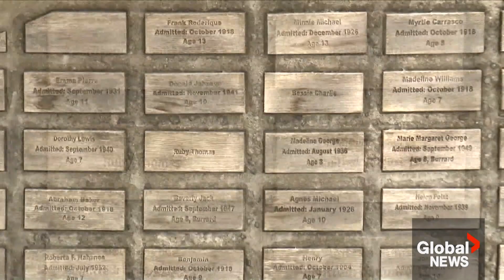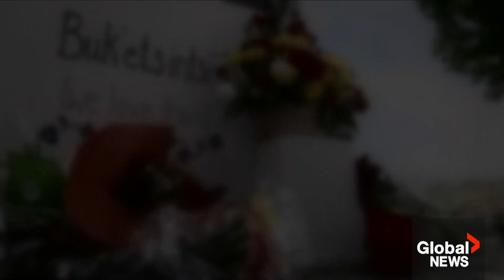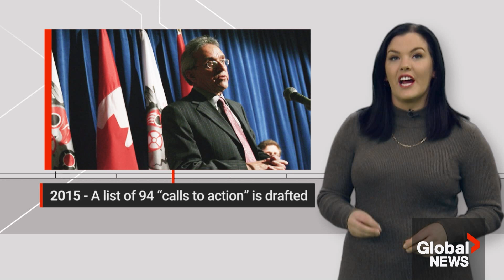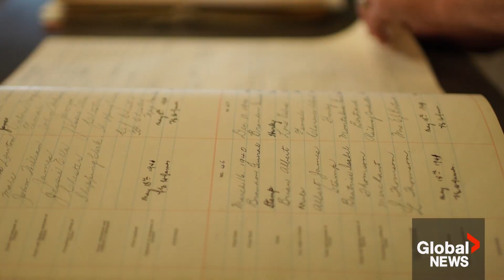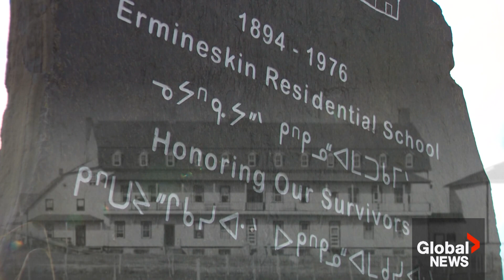Journey Towards Reconciliation: Did the Pope's apology matter to residential school survivors?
Months after Pope Francis came to Alberta and delivered a historic apology to residential school survivors for the role the Catholic Church played in the system, Global News spoke to Indigenous leaders and residential school survivors about the impact of the visit and what it may have done for the reconciliation process.

In "Journey Towards Reconciliation," viewers will see and hear from people about what the July 2022 visit accomplished and what needs to happen now to come to terms with the residential school program, which began in the 1870s and did not come to an end until 1996.

Over those decades, more than 150,000 First Nations, Métis and Inuit children were placed in residential schools across the country, often against their parents' will.

They were forbidden from speaking their language or maintaining their culture.

Many were subjected to abuse of all kinds, and the schools saw high mortality rates.